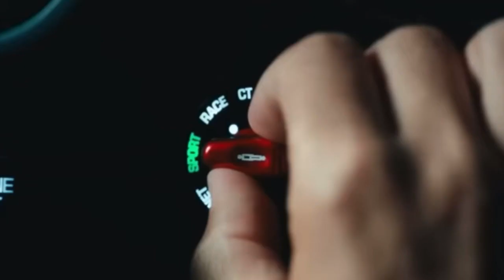Never Place Second: Ferrari - Red Moon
Ferrari Mock Ad. All video credits to Scuderia Ferrari S.p.A